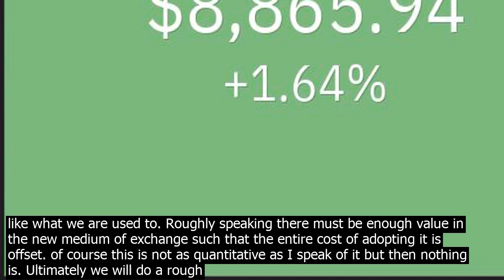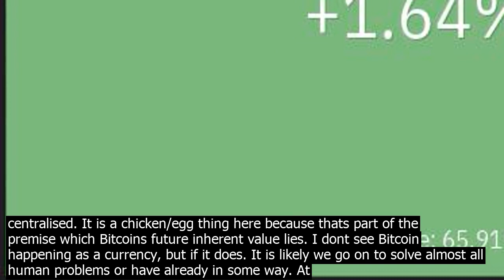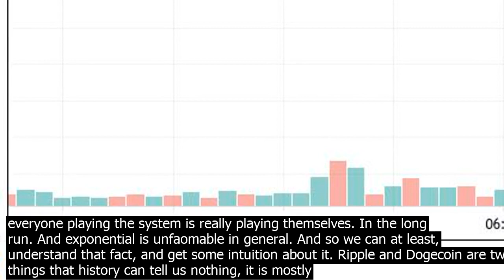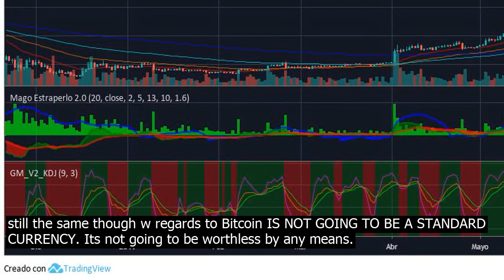Likely it that bitcoin become standard international currency precio btc usd binance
Where did you hear that? Im curious to know how that idea came to be and has lasted this long. It is virtually impossible, even if we maintain this level of global societal rationality. Although the current world barely manages to keep its logic coherent, it appears to have a thread of logic that ties everything together even if one person may not be capable of comprehending it entirely. It does not seem remotely possible that opting for a incredibly slow medium of exchange is in the cards. Not least because it is many times slower than what we make do with now, but even marginally quicker options tend not to get traction as like all things that are societal co.nstructs, it takes a whole lot of effort to get a large number of people to accept it which usually involves switching   thus harder as we like what we are used to. Roughly speaking there must be enough value in the new medium of exchange such that the entire cost of adopting it is offset. of course this is not as quantitative as I speak of it but then nothing is. Ultimately we will do a rough qualitative/quantitive analysis as a collective. For Bitcoin to wor.k as a currency and not either be a result of the avg person in society losing even more sanity, it must technically, reach both a level of stability,   speed. In practise it would basically kind of need to be centralised. It is a chicken/egg thing here because thats part of the premise which Bitcoins future inherent value lies. I dont see Bitcoin happening as a currency, but if it does. It is likely we go on to solve almost all human problems or have already in some way. At least, we would likely be certain we have the capacity to. It is so far, a virtually impossible feat, to have the entire globe to synchronise in that way. However, of course, the caveat that everything is impossible until isnt, applies as it necessarily, always does. Of course it also stands to say that it will not apply when it no longer applies. EDIT  I have changed my view slightly. Also should point out that I do not think it is going to disappear anytime soon. Cryo as a whole is not going away. But that is not what the change in view is. The thing is that it is not, sane, to think that the current state of affairs, is not in a state of something quite extreme. Anyone can feel it even if they do not understand it. What is difficult, is making a prediction, that rts on so many variables, technically, anything and everything is a variable and everything affects everything, but to no be ridiculous, we can co.nsider a few ecomies. Or just a handful, or even just 2 or 3. Plus the dynamics within and across these ecomies. I have not seen anything like what I have witnessed in the past month before. Ok admittedly I havent experienced anything before like 1992 and so that is not much to go on, but we can trace back with at least a degree of accuracy, and also extrapolate to a likely lesser degree. But what we extrapolate, will yield wildly different results. Whatever it is. I think cryo in general, is here to stay, but that is distracting from a larger issue. Either way, the qution isnt so much whether or not bitcoin can be an international currency. But that if the current dis belief in the dollar can be reversed, how all the central banks are going to prop everything up and figure out things quickly in a moving goal post situation as people will be reacting, and that is largely increasingly unpredictable after a catalyst … makes it so. That catalyst seems to be a virus, which accelerated things but would also not necessarily be accelerated in a one 2 dimensional type way. As reality unfolds, and we are part of that, and so it becomes really unpredictable, as unfounded fears are founded, fiction is made into reality, and everyone playing the system is really playing themselves. In the long run. And exponential is unfaomable in general. And so we can at least, understand that fact, and get some intuition about it. Ripple and Dogecoin are two things that history can tell us nothing, it is mostly not too useful as a guide, except in the most abstract of ways. I will admit, that I thought Ripple would stand the be chance. I was hyper bullish Ripple, although not XRP in itself. It ticked a lot more boxes, and I took it that there is no way that any other options would be allowed to succeed due to them lacking what Ripple didnt, but that which would go against the ideals behind bitcoin in the first place. That seems to have fallen through. But my thoughts on what can be allowed and who has the power, is blurred. Stance on is still the same though w regards to Bitcoin IS NOT GOING TO BE A STANDARD CURRENCY. Its not going to be worthless by any means.